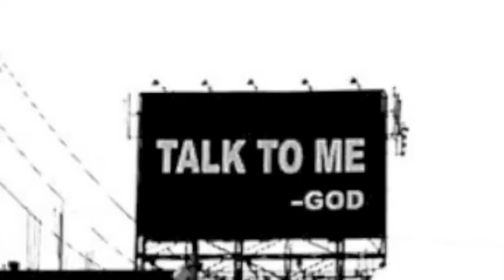Hood Rich (STL) - "Ya'll can keep hatin'"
New song from Hood Rich off the "Hood Rich or Die" Album